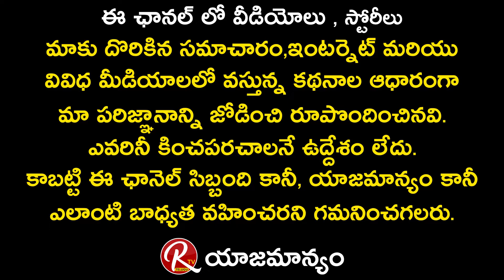Maim Artist Madhu ( Arusam Madhusudan ) About Greatness Of Maim Art | Maim Artist Madhu Videos | RTV